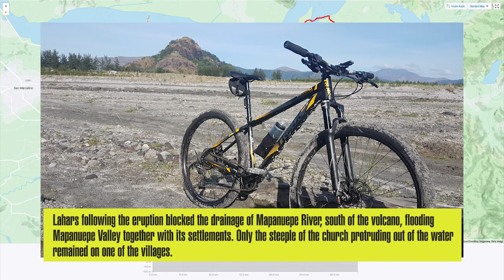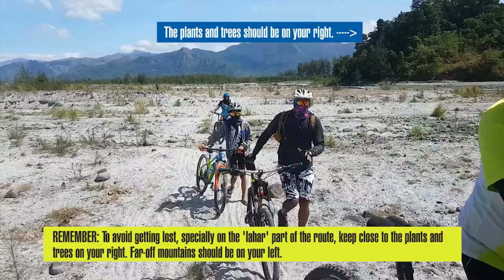How to get to New Zealand, Lake Mapanuepe [VLOG]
New Zealand, Lake Mapanuepe

Mapanuepe lake is located at the confluence of Marella and Mapanuepe Rivers as the two rivers merge to become the Santo Tomas River. The subsequent rains following the 1991 eruption of Mount Pinatubo produced lahar that dumped volcanic debris on the Marella River, one of the major drainages of the mountain, aggrading the river that eventually dammed the Mapanuepe River.

The camp site, dubbed "New Zealand" by the locals is a camp site near the shores of the lake. This ride was held on January 30, 2021.

Source httpincompetech.commusicroyalty-freeindex.htmlisrc=USUAN1500025